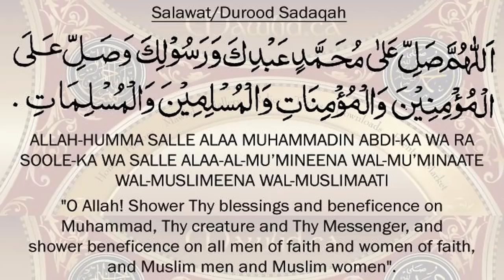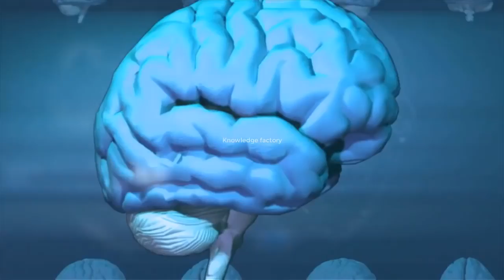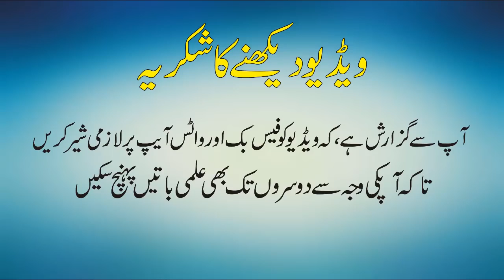Why Dizziness Comes Causes of Dizziness in Urdu Hindi